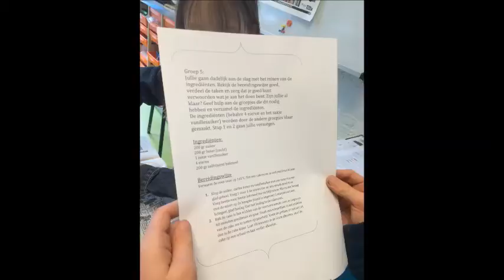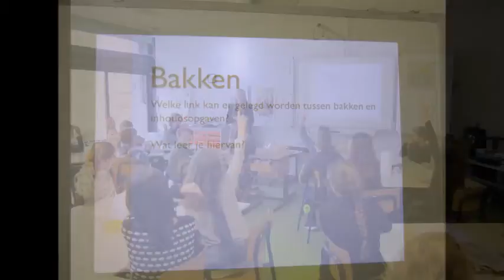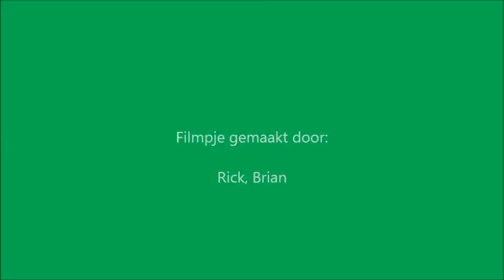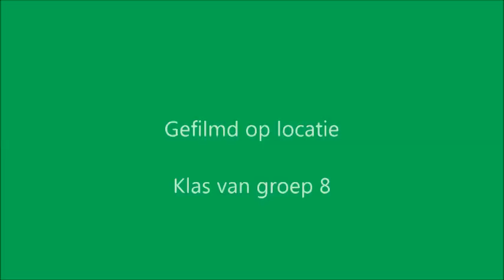Bakken met de hele groep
Wij hebben met de hele groep een cake gebakken, hier zijn foto's en video's!